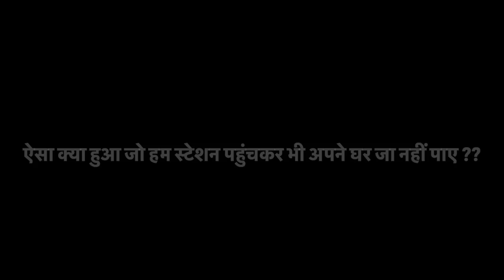ऐसा क्या हुआ जो हम स्टेशन पहुंचकर भी अपने घर जा नहीं पाए ??